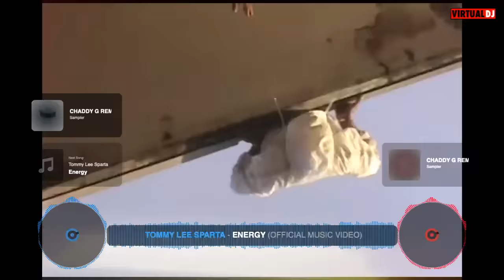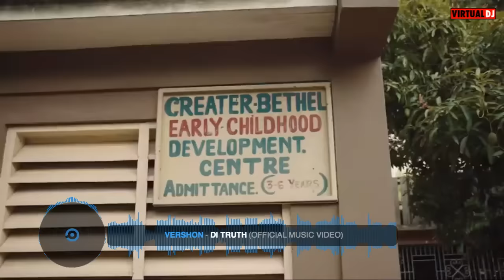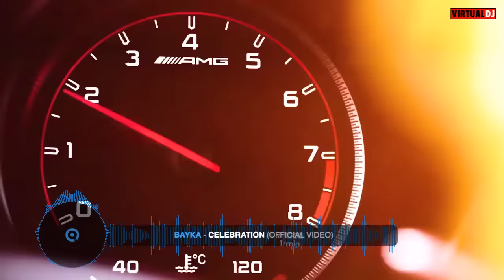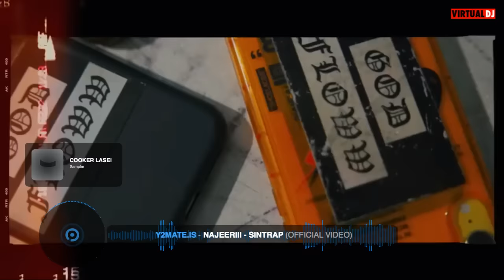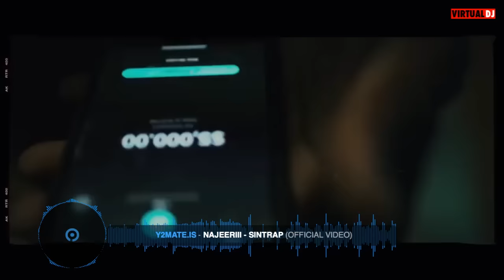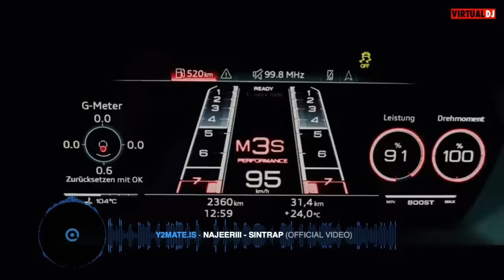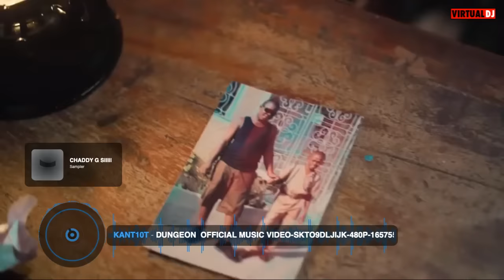Dancehall Video Mix 2023-Audi Dancehall Video Mix -Kraff,Valiant,Skeng,Malie,1Skimask,Silk Boss&More